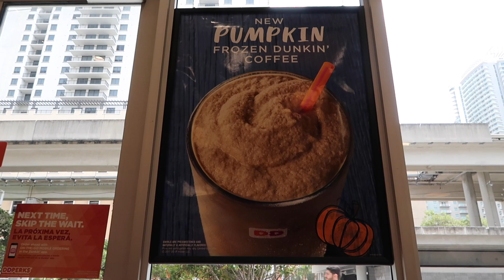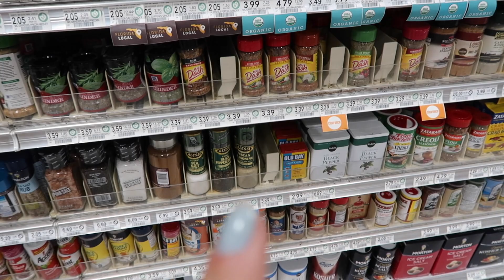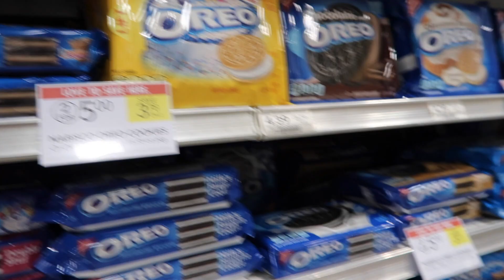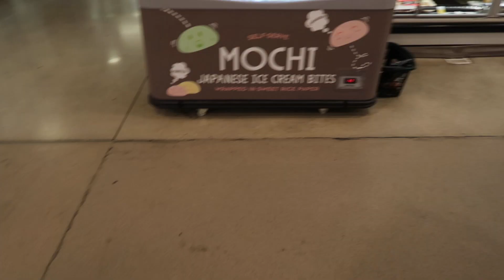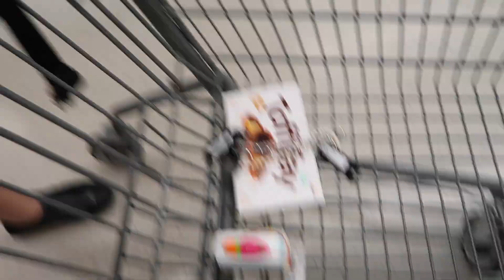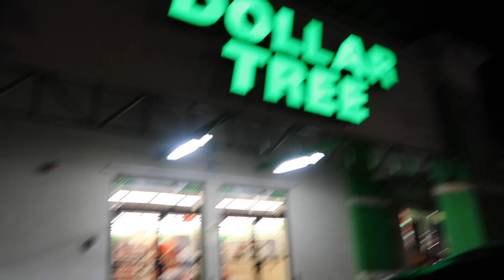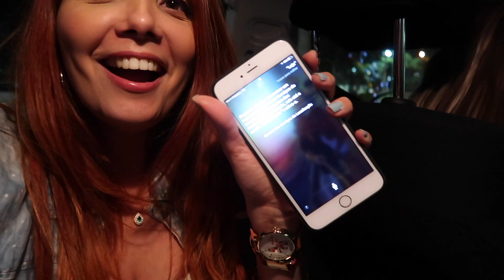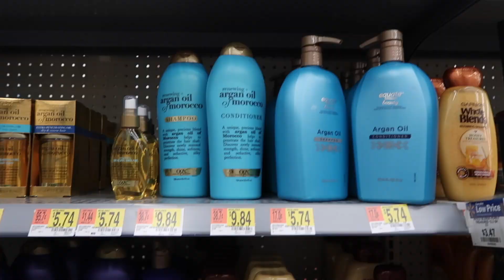VLOG: Mais COMPRAS em MIAMI | Claudinha Stoco